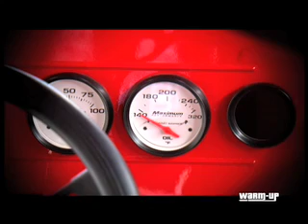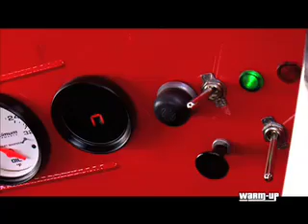PACIFIC LEGENDS CARS